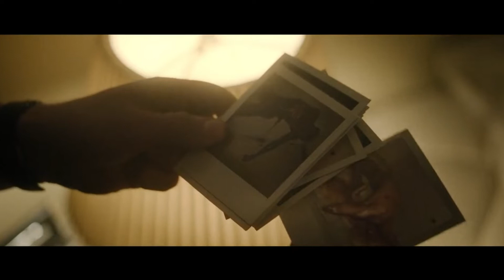Dahmer – Monster: The Jeffrey Dahmer Story (2022) True Crime Series Ending Explained in Hindi / Urdu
Jeffrey Lionel Dahmer also known as the Milwaukee Cannibal or the Milwaukee Monster, was an American serial killer and sex offender who committed the murder and dismemberment of seventeen men and boys between 1978 and 1991.Many of his later murders involved necrophilia.cannibalism, and the permanent preservation of body parts — typically all or part of the skeleton.

PLOT SUMMARY :
The series explores the motive and methods of serial killer Jeffrey Dahmer surrounding murders he committed in 1978 in Bath Township, Ohio and between 1987 and 1991 in Milwaukee, Wisconsin.

It begins in 1991 with Jeffrey's neighbor Glenda Cleveland complaining to him over an unpleasant odor and nightly screams coming from his apartment. He attempts to reassure her that the odor is only expired meat, but she remains suspicious of him. At the gay bar, he dates a man, Tracy Edwards, who he recruits to his apartment. To prevent Tracy from leaving, Jefferey handcuffs and threatens him with a knife, so Tracy tries to distract Jeffrey by attempting to seduce him. Following Jeffrey telling Tracy that he wants to eat his fluttering heart, Tracy flees and finds the police. He locates them to Jeffrey's apartment to unhandcuff him. The cops arrest Jeffrey after noticing in his apartment the presence of a dead body, a person's head sliced off in his refrigerator, blood stains on his mattress and screwdriver, and pictures of the men and adolescent boys he dismembered.

Throughout Jeffrey's childhood, his parents neglected him. His father Lionel often traveled for work and frequently argued with Jeffrey's biological mother Joyce, who was a drug addict and suffered from depression, often attempting to commit suicide. When Jeffrey was three years old, he underwent double hernia surgery, which led to him becoming depressed and socially withdrawn. As a prepubescent, Jeffrey's father taught him how to anatomize deceased animals, which intrigued Jeffrey. In high school, Jeffrey would bring home dead animals he dissected in class and masturbate to them. During Jeffrey's adolescent years, his parents divorced, with his mother moving away and she subsequently had little contact with him. Lionel later remarried; his new wife Shari became Jeffrey's stepmother.

MOVIE CREDITS :

Genre : Crime thriller & Biographical drama
Production Companies : Netflix , Prospect Films & Ryan Murphy Productions
Distributed by : Netflix Streaming Services
Directed by : Ryan Murphy & Ian Brennan
Produced by : David McMillan , Mathew Hart , Todd Kubrak , Reilly Smith & Lou Eyrich
Starring :  Evan Peters , Richard Jenkins , Molly Ringwald , Niecy Nash & Michael Learned
Cinematography : Jason McCormick
Editor : Stephanie Filo